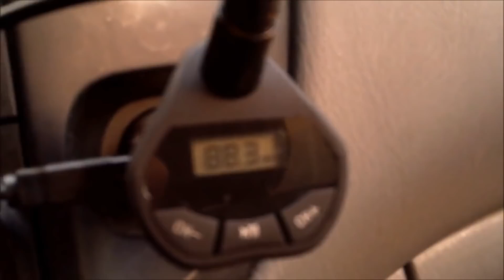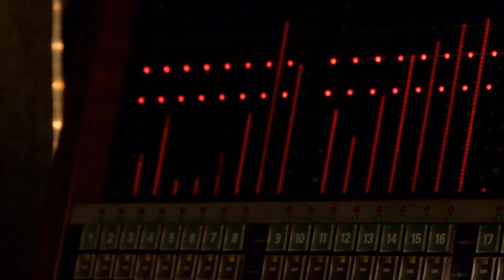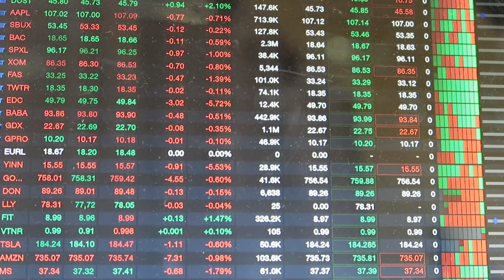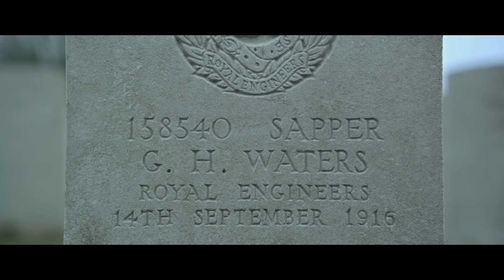Pink Floyd - Wish You Were Here